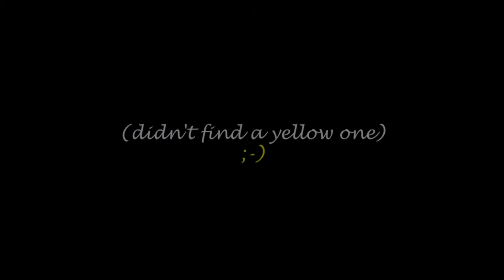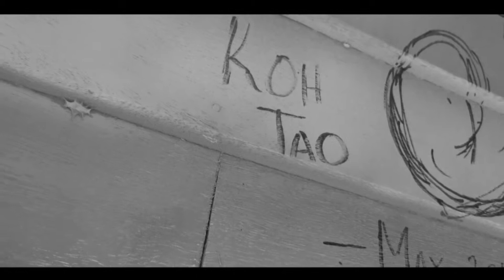Ciao Ciao Koh Tao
To sign off my 5-month stay on Koh Tao, I decided to leave my mark on its dry land in return for the mark it left on me thru its breathtaking nature, colourful people and the positive vibes all around. The result was this video that combines footage shot on a compact Canon S110 with photos taken by a Nikon D60.